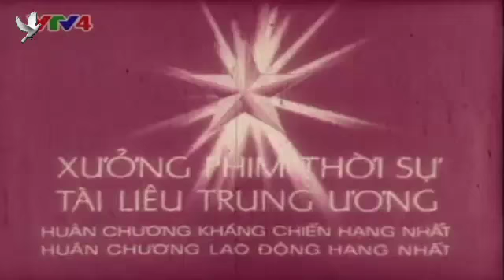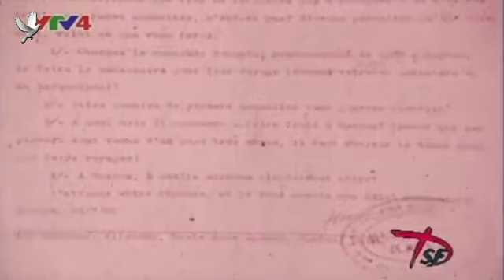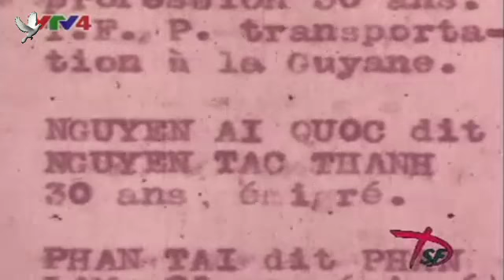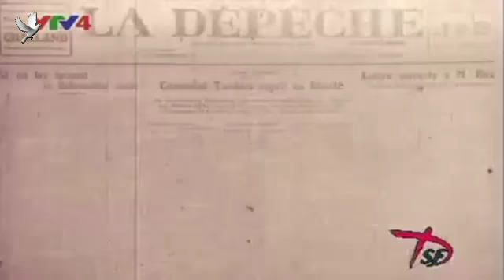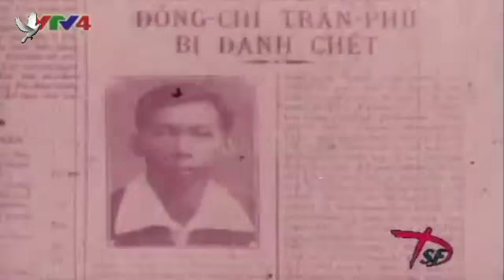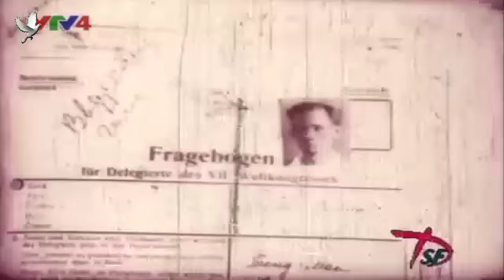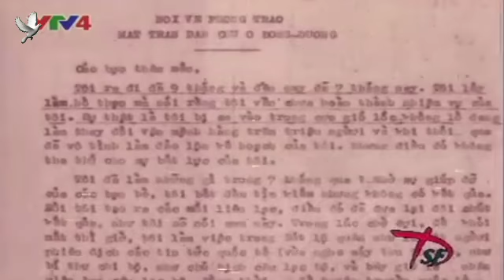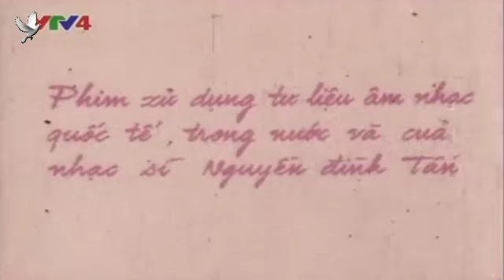Hồ Chí Minh - Đường về tổ quốc